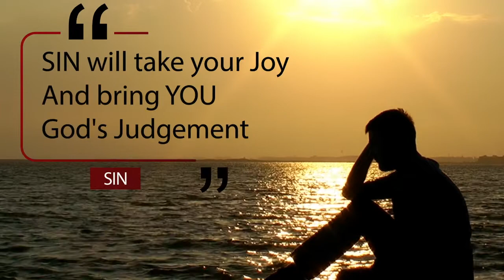Get Serious About Sin - Kevin Crowell | Fairhaven Baptist Church